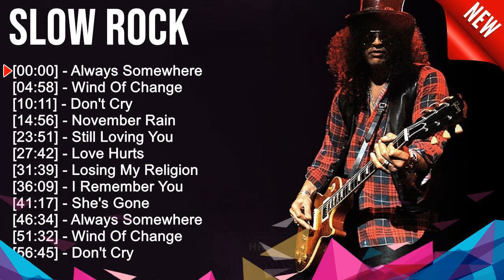Best Slow Rock Ballads 80s, 90s ~ Scorpions, Aerosmith, Bon Jovi, White Lion, Ledzeppelin, The E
[00:00:00] - 01. A̲̲̲lwa̲̲ys S̲o̲̲me̲̲whe̲̲re̲̲
[00:04:58] - 02. W̲i̲̲nd O̲̲̲f C̲ha̲̲nge̲̲
[00:10:11] - 03. D̲o̲̲n't C̲ry
[00:14:56] - 04. N̲o̲̲ve̲̲mbe̲̲r R̲a̲̲i̲̲n
[00:23:51] - 05. S̲ti̲̲ll L̲o̲̲vi̲̲ng Y̲o̲̲u̲̲
[00:27:42] - 06. L̲o̲̲ve̲̲ H̲u̲̲rts
[00:31:39] - 07. L̲o̲̲si̲̲ng M̲y R̲e̲̲li̲̲gi̲̲o̲̲n
[00:36:09] - 08. I̲̲̲ R̲e̲̲me̲̲mbe̲̲r Y̲o̲̲u̲̲
[00:41:17] - 09. A̲̲̲lwa̲̲ys S̲o̲̲me̲̲whe̲̲re̲̲